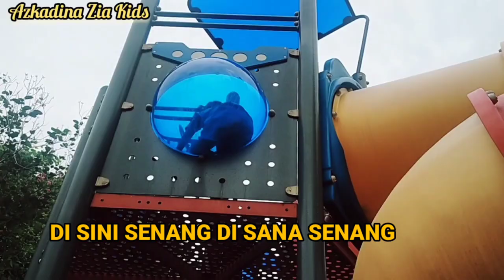Disini senang disana senang || Taman Lansia Buni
Halo teman teman kali ini Zia lagi main diplayground Taman Lansia Buni lho
yuk ikutin keseruan Zia bersama Belva